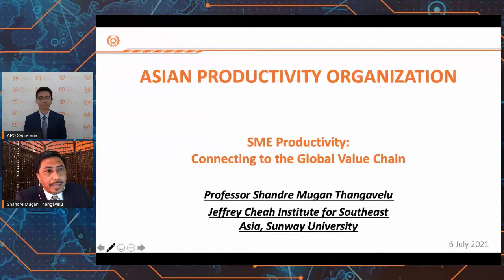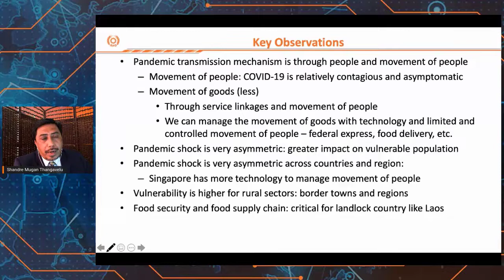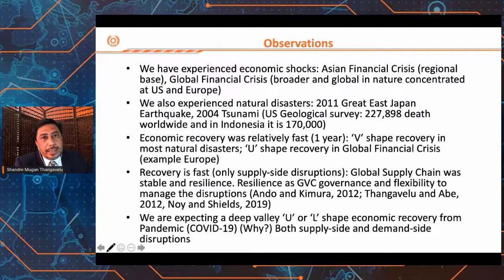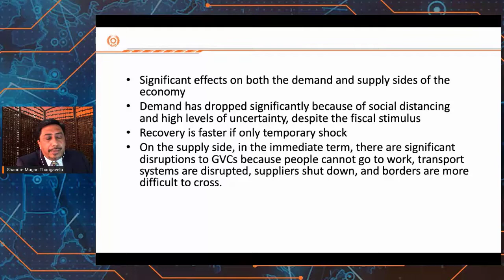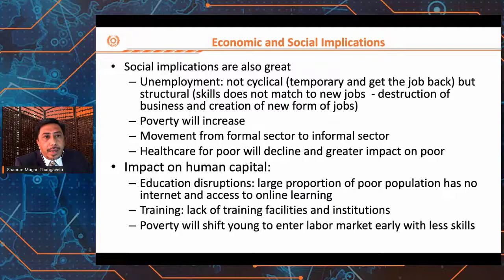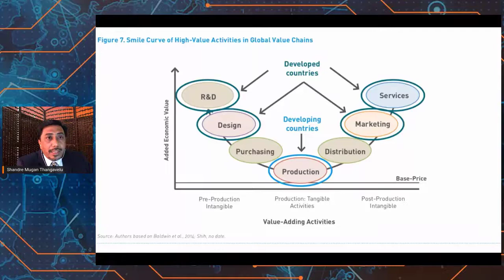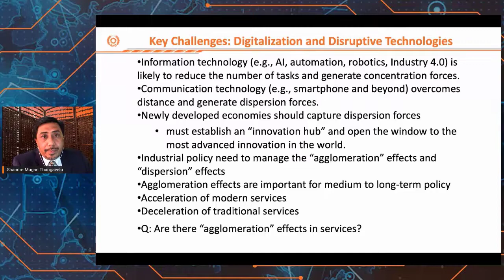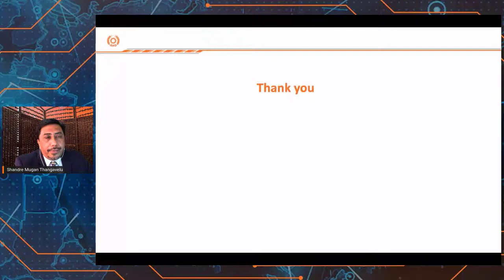SME Productivity: Connecting to the Global Value Chain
In this P-Talk, Dr. Shandre Mugan Thangavelu, Vice President and Professor, Jeffrey Cheah Institute on Southeast Asia, Sunway University, Malaysia, will examine the role of SMEs in the global value chain (GVC) and how it has been impacted by COVID-19. He will discuss the influence of digitalization and automation in postpandemic recovery and policy implications for human capital, SME resilience, and productivity.

Supply chains and traditional business models have been significantly disrupted by restrictions on human and product movements caused by the pandemic. SMEs are among the most vulnerable in this crisis and remain in a precarious position in the GVC despite recovery measures and progress in some countries. Prof. Thangavelu will discuss the factors that could enhance the participation of SMEs in the GVC.